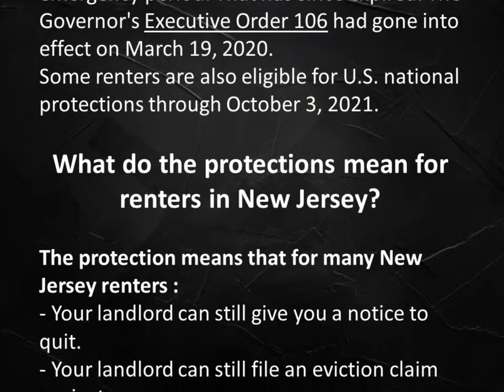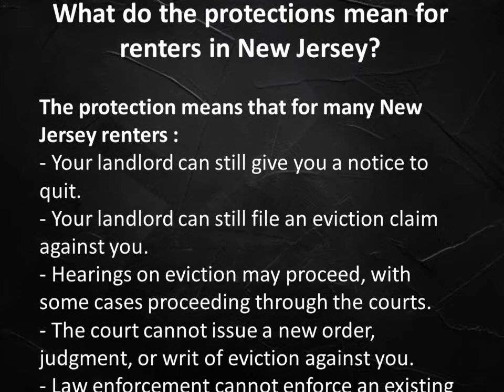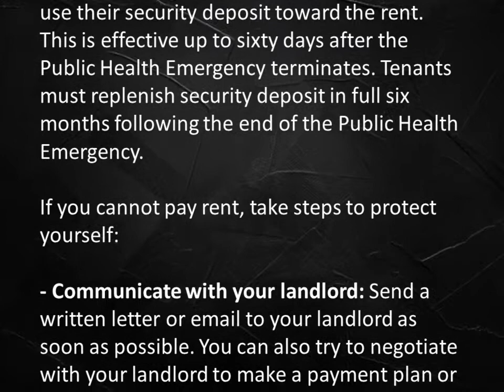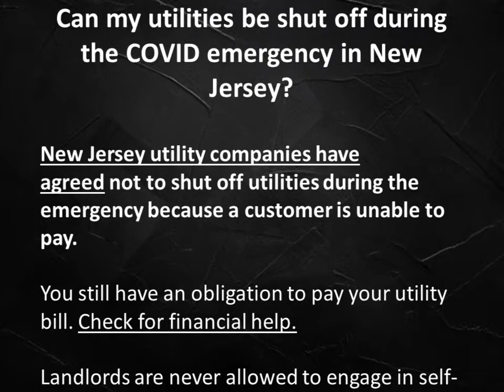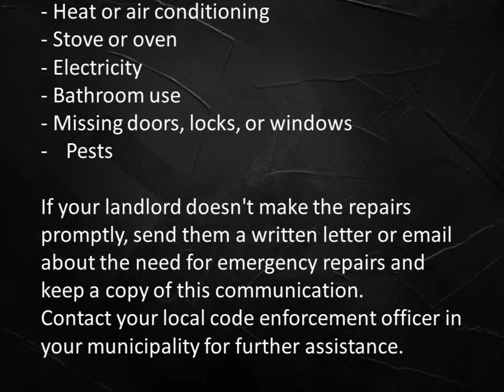NEW JERSEY EVICTION LAWYER DURING AND AFTER COVID-19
Are there any special protections for New Jersey renters during the COVID-19 emergency?

Yes, New Jersey has passed a law that renters making less than 80% of area median income are protected from eviction through December 31, 2021. This is for eviction s based on non-payment of rent, for rent due during the COVID emergency.
Other renters (with income above 80% of area median income) are protected from eviction through August 31, 2021.
Earlier, Governor Murphy had issued a moratorium on evictions throughout the emergency period. That has since expired. The Governor's Executive Order 106 had gone into effect on March 19, 2020.
Some renters are also eligible for U.S. national protections through October 3, 2021.

What do the protections mean for renters in New Jersey?

The protection means that for many New Jersey renters :
- Your landlord can still give you a notice to quit.
- Your landlord can still file an eviction claim against you.
- Hearings on eviction may proceed, with some cases proceeding through the courts.
- The court cannot issue a new order, judgment, or writ of eviction against you.
- Law enforcement cannot enforce an existing eviction order against you, to remove you from your home.
Check how your income compares to your area median income. If your income is above 80% of the area median income, then your protections expire on August 31, 2020. If your income is below that level, then your protections expire on December 31, 2021.

Do I still have to pay rent during the emergency?
Yes, New Jersey renters must still pay their rent.

You cannot be evicted for nonpayment of rent during the emergency, but you may be evicted as soon as special protections end.

Also, Executive Order 128 allows tenants to use their security deposit toward the rent. This is effective up to sixty days after the Public Health Emergency terminates. Tenants must replenish security deposit in full six months following the end of the Public Health Emergency.

If you cannot pay rent, take steps to protect yourself:

- Communicate with your landlord: Send a written letter or email to your landlord as soon as possible. You can also try to negotiate with your landlord to make a payment plan or get a temporary rent reduction. Get help here for drafting and mailing a letter to your landlord. Also check here. Beware, your landlord has no obligation to agree to reduce your rent or enter into a repayment arrangement.
- Get written records of all communication: Keep copies of any letter or email you send, and any responses from the landlord. Keep receipts for any payments you make, that are signed and dated. If you make a payment plan or rent agreement, make sure to get it in writing.
- Keep proof of COVID-19’s impact on you: Collect documents about your COVID-19-related employment problems, health care issues, or other issues that affect your ability to pay rent. This includes letters from your employer, doctor, insurance provider, child care provider, schools, etc.

Can my utilities be shut off during the COVID emergency in New Jersey?

New Jersey utility companies have agreed not to shut off utilities during the emergency because a customer is unable to pay.

You still have an obligation to pay your utility bill. Check for financial help.

Landlords are never allowed to engage in self-help eviction and shut off a renter’s utilities in an attempt force a tenant out. Self-help eviction is illegal. Call the police if this happens. If the police are not helpful, then you may seek court intervention. If you need legal assistance, please contact your local bar association or Legal Services of New Jersey.

What if I need repairs during COVID in New Jersey?
Tell your landlord about any repairs needed, particularly if they affect your health and safety.

The emergency may delay your landlord's ability to make repairs, but if they are urgent you should call your landlord to make the repairs as soon as possible.

Emergency repairs could be for problems with:
- Running water or hot water
- Heat or air conditioning
- Stove or oven
- Electricity
- Bathroom use
- Missing doors, locks, or windows
Pests

If your landlord doesn't make the repairs promptly, send them a written letter or email about the need for emergency repairs and keep a copy of this communication.
Contact your local code enforcement officer in your municipality for further assistance.